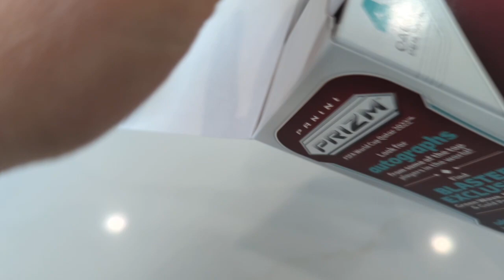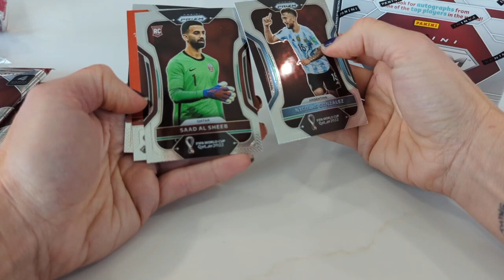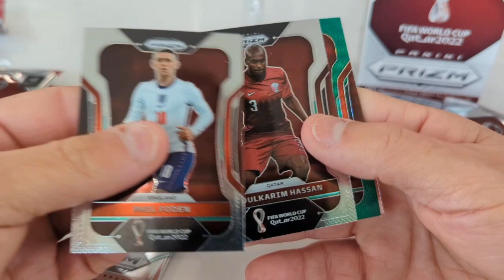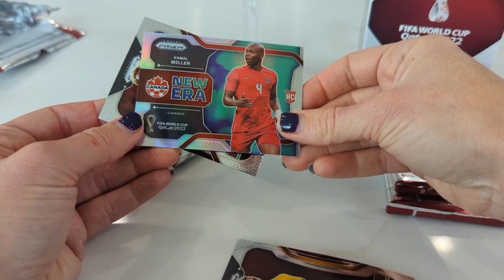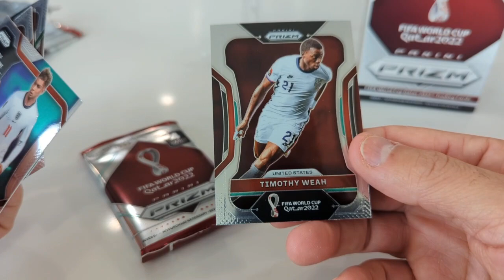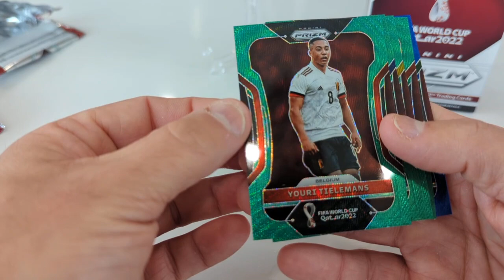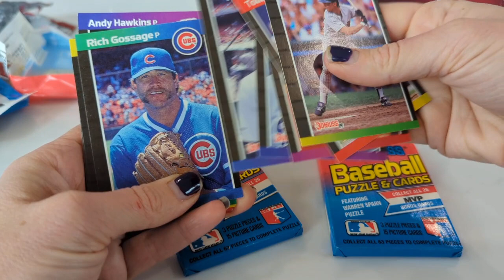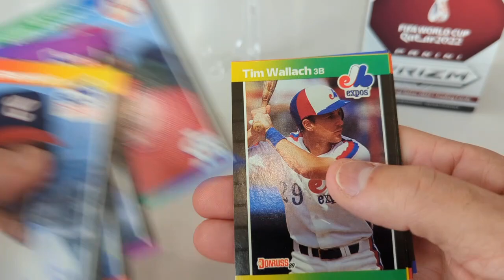FIFA World Cup Qatar 2022 Panini Prizm Blaster Boxes - Cards and Coffee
you'll find some of our collection, as well as the store where we have shirts and our Finding Griffey Mystery Boxes we discussed on this video. We'll be adding cards and other Finding Griffey paraphernalia about every week.

We really enjoy our time bringing this content to you. We hope you enjoy what we share. Have a great week.